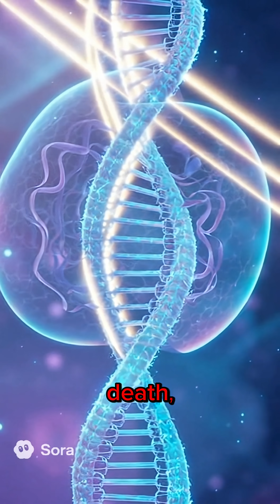This Creature Is Basically Immortal | The Tardigrade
Meet the Tardigrade, also known as the water bear or moss piglet. It's the toughest creature on Earth, and in this video, we explore its incredible superpowers.